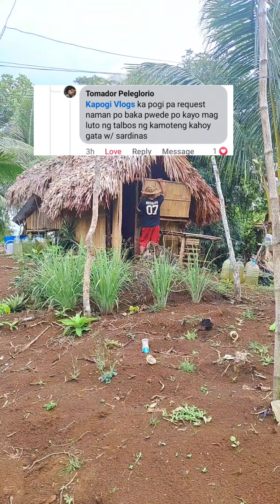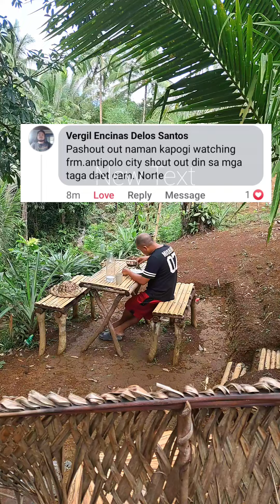NAGLINIS AKO NG KUBO AT NAGLUTO NG GINATAANG KAMOTENG KAHOY | BAHAY KUBO PART 30